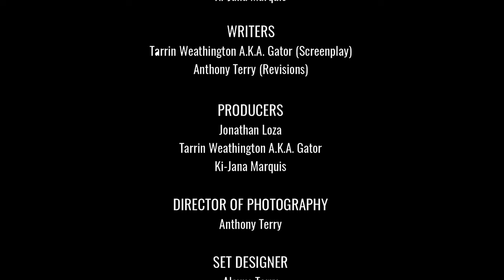TWISTED (Short Film)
With the help of his Anime obsessed friend, a vertically challenged high school boy embarks on an unusual adventure to get the girl. The outcome is  catastrophic.

Adapted into feature film screenplay . Seeking funding for bigger production and distribution.

Jonathan Loza (Producer)

CAST:
Rene Rodriguez
Tarrin Weathington A.K.A Gator
Fawn Schrader
Rickey Junior
Chante A. Presley
Savanna White
Chris "UL" Terry
Rhea Mallari

® Celestial Blood Productions, LLC